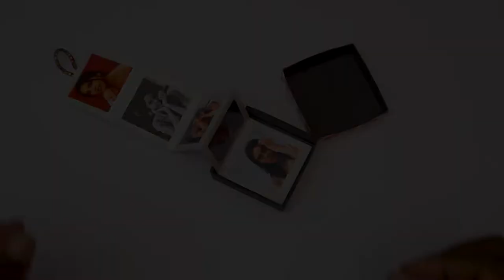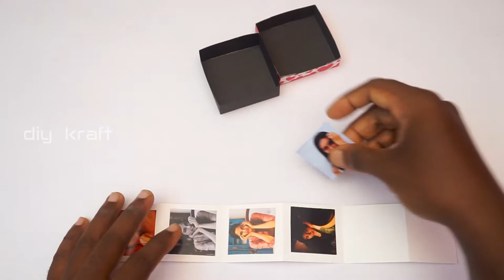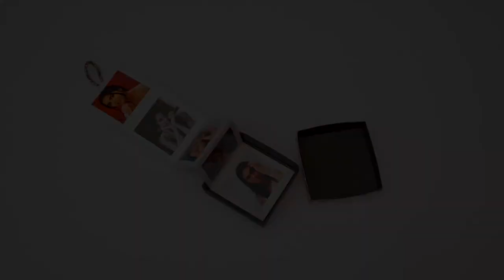How to make Photo Album box DIY photo box handmade greeting card tutorial by Crafts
diy-projects, crafts, experience the joy of doing it yourself!

photo album box making | photo box making handmade greeting card tutorial at home  simple
How to make  Photo Album box DIY   photo box handmade greeting card tutorial by Crafts villa in this videos we will learn how to make quick simple and easy Photo album box  I have pretty awesome ideas for you.

chat paper  (9X9) , (10X 10)
inside paper (28 X 5)
Photos Size (4X4)

 In Diy Kraft you can watch out different best out of waste or origami gift which can be gifted to your friends or relatives to make them happy in my channel all you will do it yourself easily subscribed 🔔 bell, like and comment  for my more updates...😊😊 thanks for watching  my dear all friends  supporting my channel❤️❤️❤️

Enjoy with your friends and family members...❤️❤️